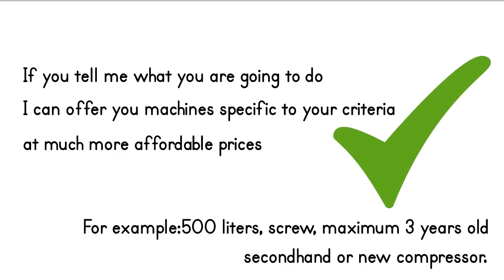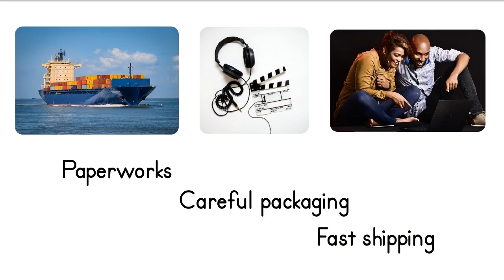Power Up with Turkish Air Compressors: Your Solution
Discover the reliability and performance of Turkish air compressors in our product lineup. Explore how our top-notch technology ensures efficient air compression for various applications. Elevate your productivity today!